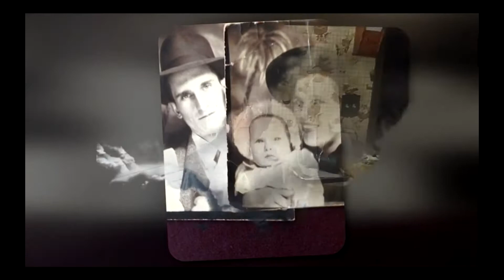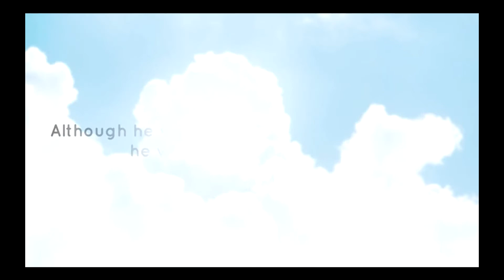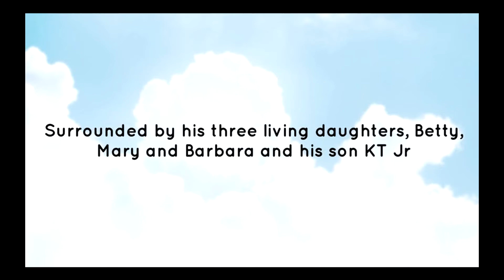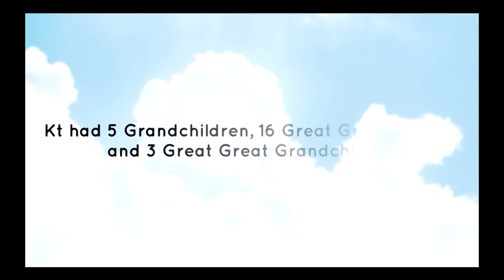KT Memorial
Memorial to KT Whitlock